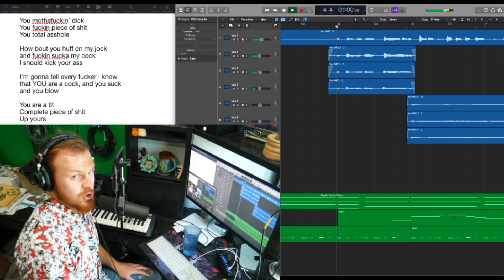The Swear Song (Contains swearing)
This thing has been bouncing around in my head for years, and I finally sat down and recorded it.

This is not directed at any particular person, I just think it's funny.

Peppercoyote.Bandcamp.com